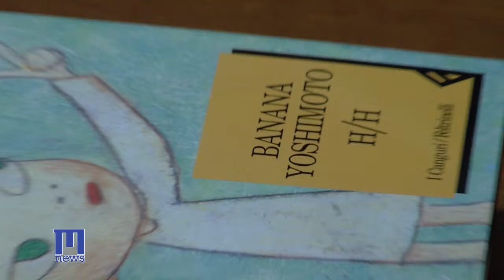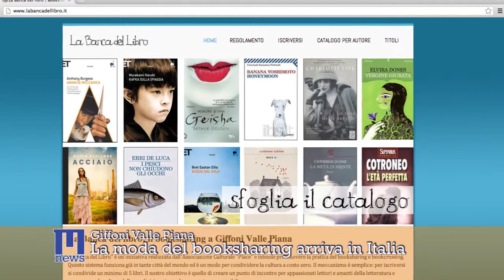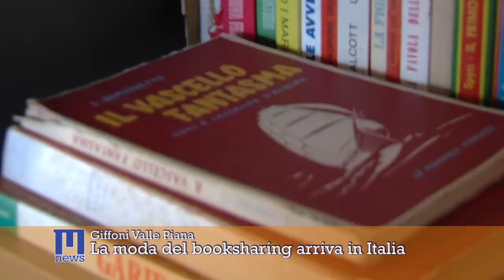Il Book sharing arriva nei Picentini